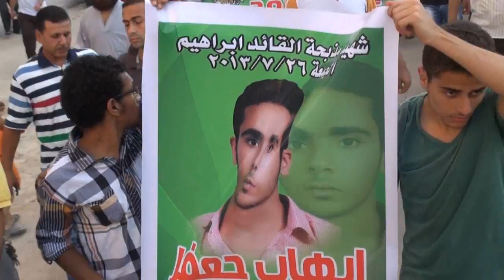جنازة شعبية ضخمة للشهيد ايهاب جعفر الذى ارتقى دفاعا عن القائد ابراهيم 28/7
جنازة شعبية ضخمة للشهيد ايهاب جعفر الذى سقط  دفاعا عن القائد ابراهيم